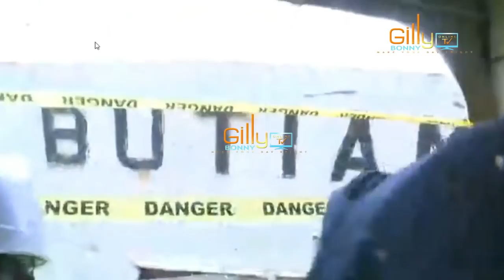Habari nzito leo! MAGUFULI Amekasirika Vibaya mno, Sijawahi ona Amechafukwa hivi ni zaidi ya hasira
Rais John Magufuli afanya ziara Bandari ya Mwanza. Akagua maendeleo ya ujenzi wa meli mpya 1 na ukarabati wa meli 5 zikiwemo meli 2 ambazo ni Mv Victoria na Mv Butiama ambazo ukarabati wake umeanza. Serikali itatumia shilingi Bilioni 152 katika mradi huu.